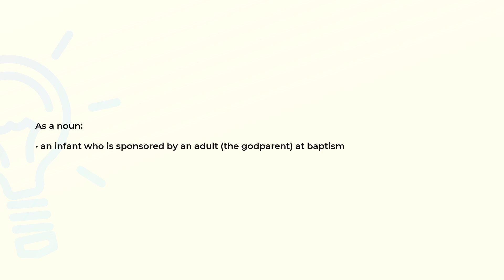What is the meaning of the word GODCHILD?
Definition and spelling of the word GODCHILD.

(00:00) Intro
(00:08) As a noun
(00:17) Spelling

As a noun (00:08):